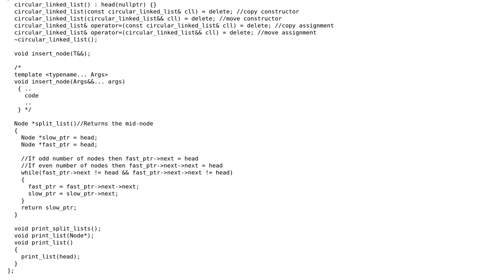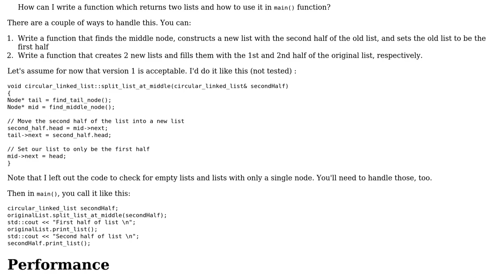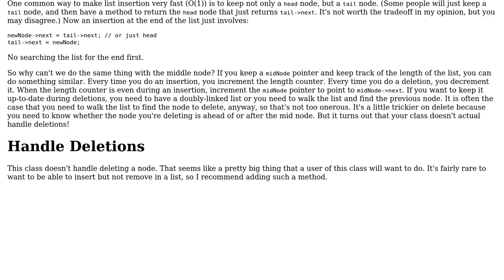Code Review: Split Circular linked list into two halves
With thanks & praise to God, and with thanks to the many people who have made this project possible! You are responsible for your own actions.